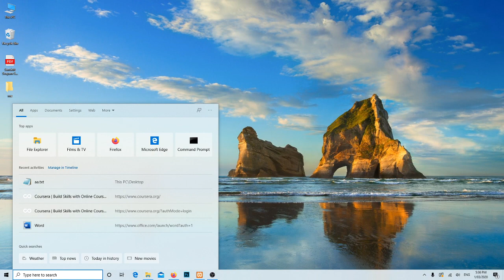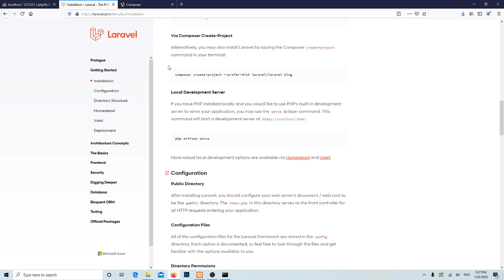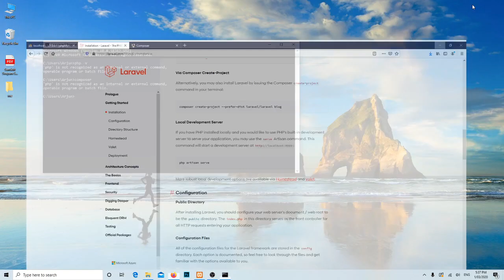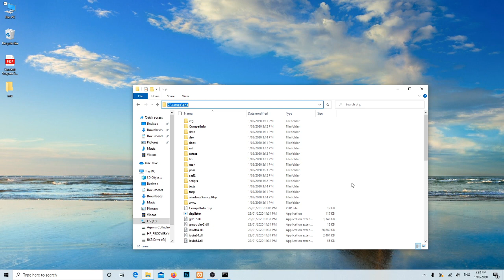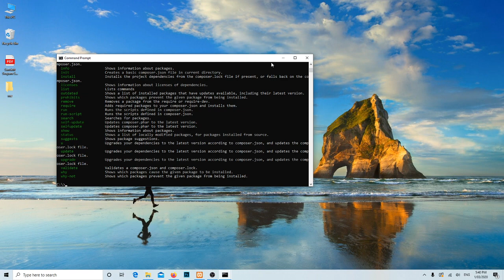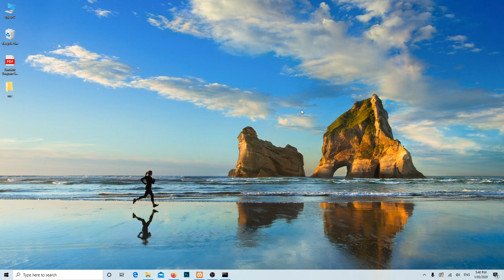Composer, php is not recognized as an internal or external command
Problem solved:  Composer is not recognized as an internal or external command.
Php is not recognized as an internal or external command.